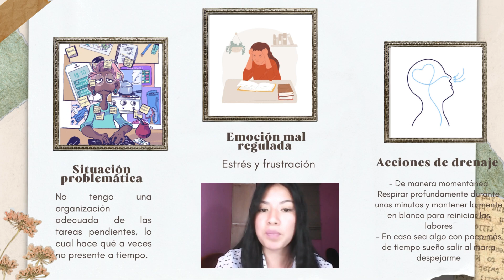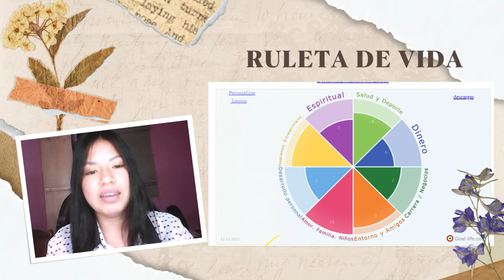EXAMEN FINAL TUTORIA 7 PLAN DE FORTALECIMIENTO DE RECURSOS PERSONALES